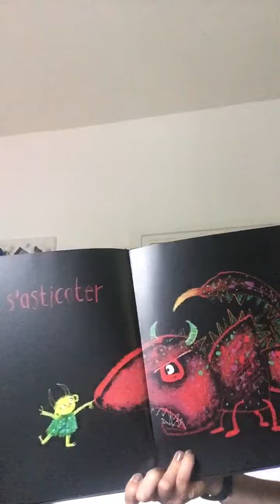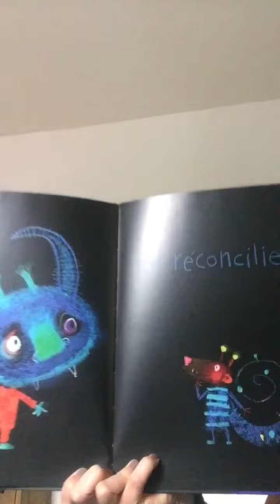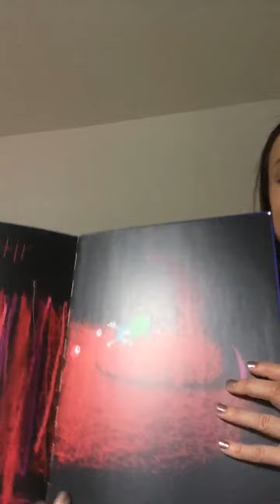Aujourd’hui on va... de Mies Van Hout